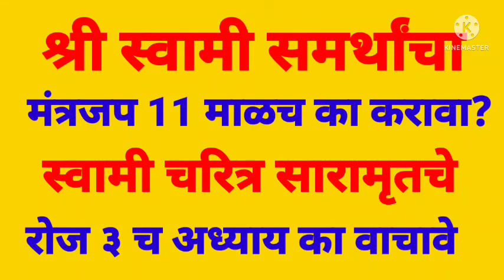||श्री स्वामी समर्थांचा मंत्रजप 11 माळच का करावा?||स्वामी चरित्र सारामृत चे ३च अध्याय का वाचावेत?